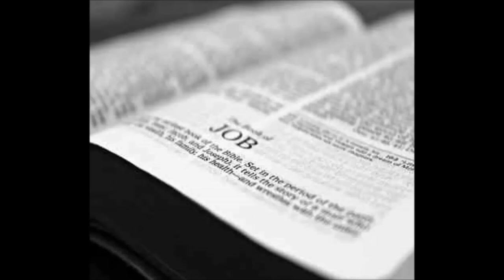Unveiling the Mysteries of Job: Part 1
Join Hope  Of Israel Worldwide Church of God Elder Aleksandar Sasha Veljic on an illuminating journey as he embarks on 'Unveiling the Mysteries of Job: Part 1.' For centuries, the enigmatic Book of Job has puzzled and intrigued scholars and believers alike. In this insightful exploration, Aleksandar Veljic takes you by the hand and guides you through the intricate layers of this timeless text.

In 'Unveiling the Mysteries of Job: Part 1,' we confront head-on the complexities that have left many perplexed. Acknowledging that this book is an essential part of God's Word, Elder Veljic invites us to delve deeper into its profound narrative. Drawing from his deep spiritual wisdom and scholarly insights, he presents a thought-provoking interpretation that sheds new light on the Book of Job.

This isn't just another commentary; it's a fresh perspective that seeks to unravel the profound mysteries within Job's story. Whether you're a seasoned theologian or a curious seeker of divine wisdom, this exploration promises to offer a deeper understanding of a biblical enigma that refuses to be ignored.

Prepare to embark on a transformative journey as 'Unveiling the Mysteries of Job: Part 1' offers a possible key to deciphering the profound message hidden within this ancient text. Dive in, and let Aleksandar's wisdom guide you through the intricacies of Job's story, illuminating the profound truths that lie within.

Embark on a profound journey into biblical history and prophecy with Aleksandar Sasha Veljic, a distinguished figure in our faith community who serves as a Church Elder at Hope of Israel Worldwide Church of God. As the host of Hope of Israel Worldwide Radio, Aleksandar brings his deep scriptural insights to life, offering clear and in-depth analyses that will undoubtedly enrich your comprehension of the Bible while providing a fresh perspective on contemporary events.

Your support for Hope of Israel Worldwide Church of God enables us to continue spreading the word and bringing clarity to often-misunderstood subjects. Join our thriving community and be a part of this transformative movement. Connect with Church Elder Aleksandar Veljic via email at , follow his thought-provoking insights on Twitter @AVeljic, or engage in meaningful discussions with him on Skype at aleksandar.veljic. Additionally, you can contribute to our essential work financially through Together, let us explore the depths of biblical knowledge and prophecy, gaining a deeper understanding of our faith and its relevance in our world today.